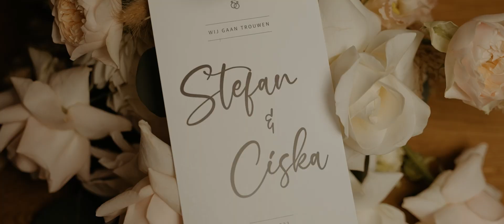Stefan en Ciska || 21.09.2023